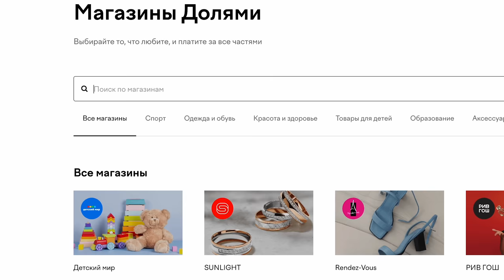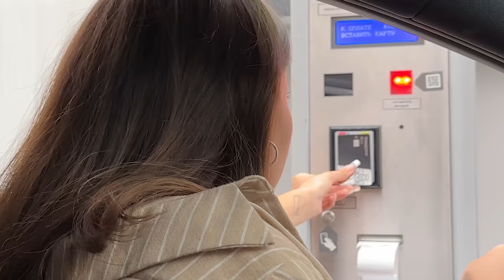мои будни в Москве.. / VLOG #3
ツ Приветики всем это мой русский канал на котором я просто люблю поболтать и просто провести с вами время:)

LjN8KPoiT